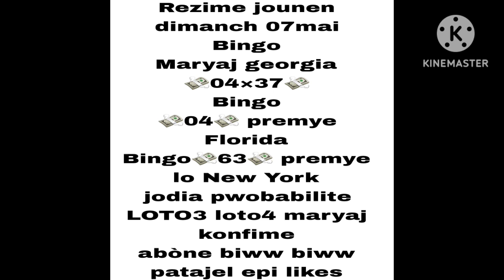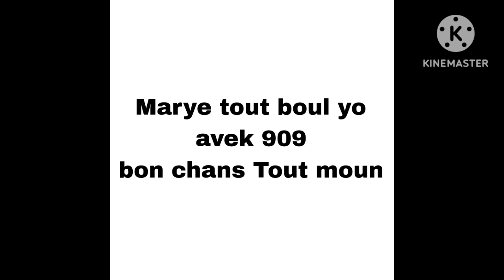Boulcho pou tiraj 08/05/2023 bingo 💸04fl💸04x37gg💸63ny💸newyork florida boul abone ap gen koze jodia